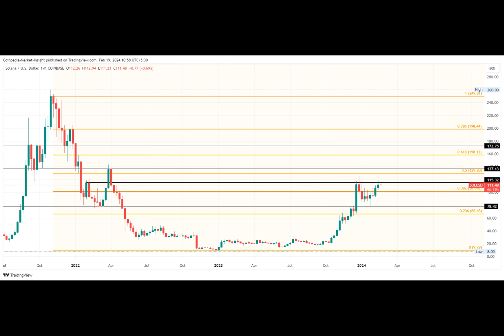Solana Price Prediction Teases 50% Upside in SOL Price If This Level Breaks!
Have you ever wondered which altcoin is gearing up for a massive bull run in 2024? Well, Solana seems to be stealing the spotlight with its SOL token price poised for a major explosion.